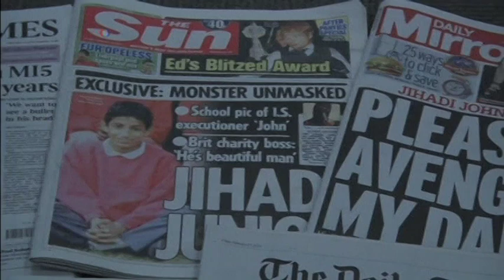آمریکا از حمله به مقر "جان جهادی" جلاد بریتانایی داعش خبر داد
به گفته مقام های آمریکایی، خودروی حامل جلاد بریتانیایی داعش، موسوم به جان جهادی، در حمله هواپیمای بدون سرنشین هدف قرار گرفته است و احتمال می رود که وی کشته شده باشد.